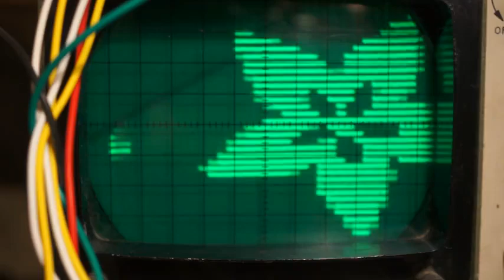CPX DAC oscilloscope raster test 1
Generating high rate samples for the DAC on the Circuit Playground Express (CPX) board to convert images into a raster type image on an old skool, crt-based oscilloscope, a trusty Telequipment S51B.

The CircuitPython code and technique for this can be found in an Adafruit Guide